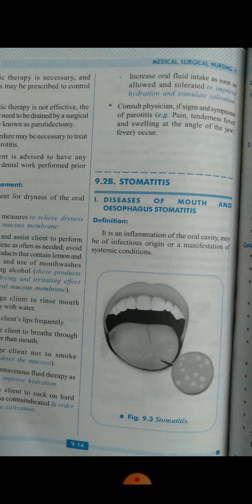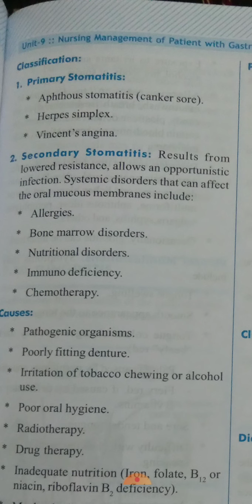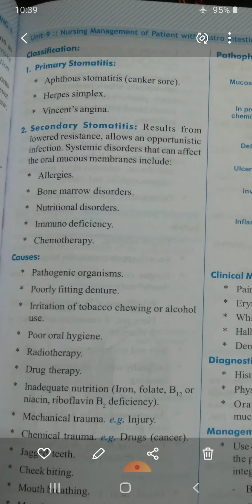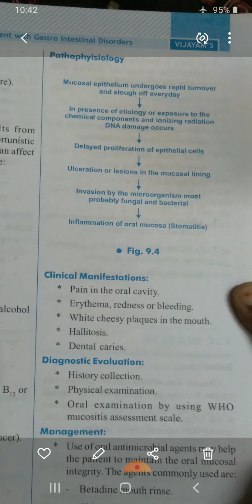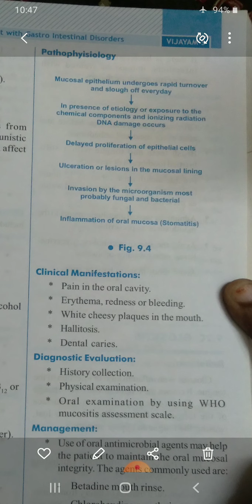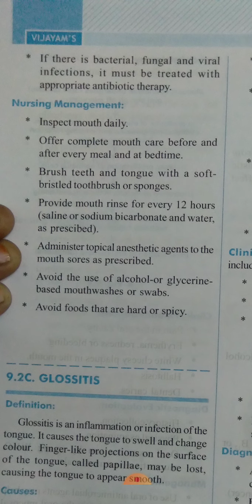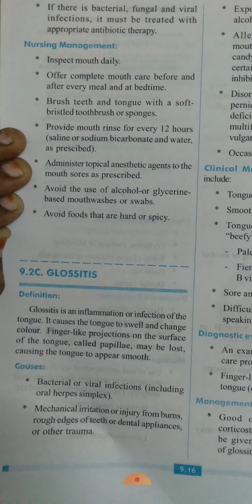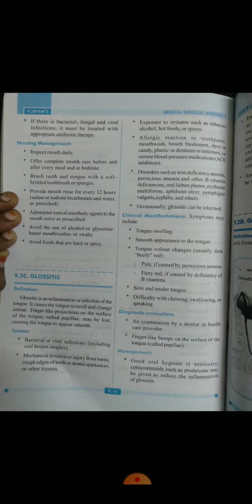stomatitis and glossitis